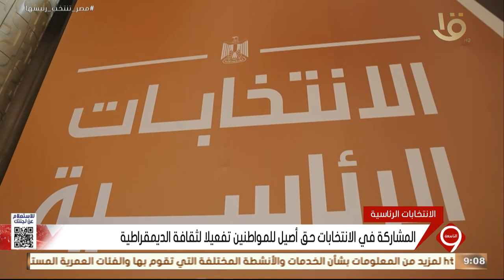المشاركة في الانتخابات حق أصيل للمواطنين تفعيلا لثقافة الديمقراطية